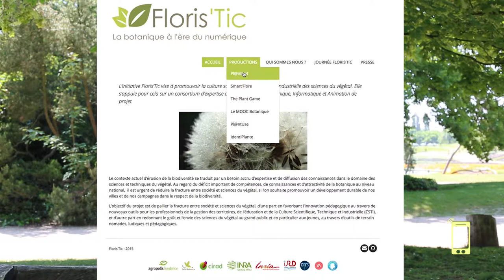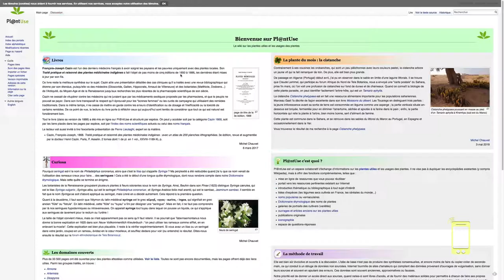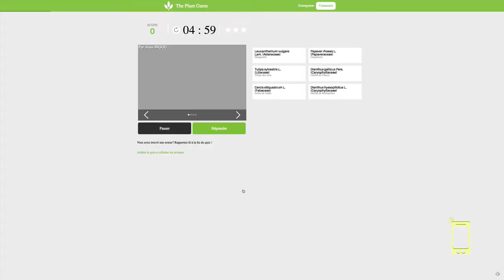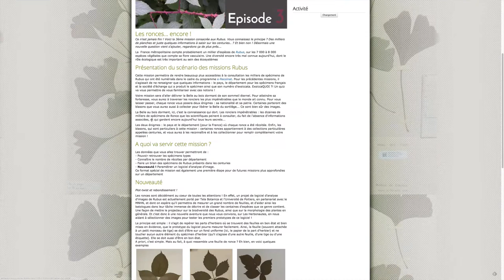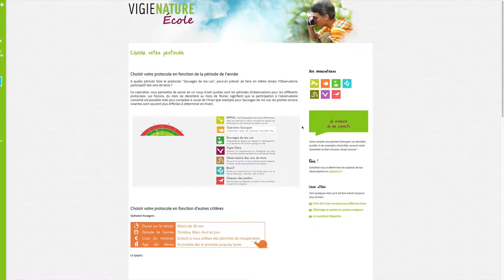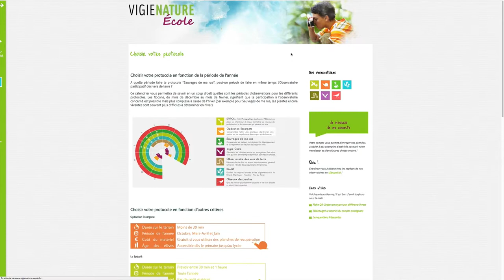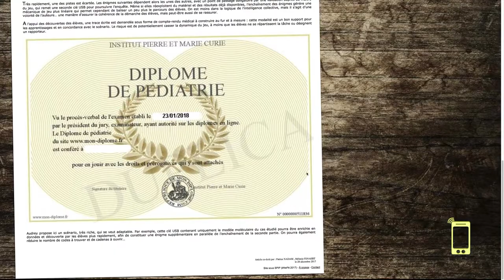MOOC Intégrer le numérique - Sciences citoyennes participatives RF 4/6